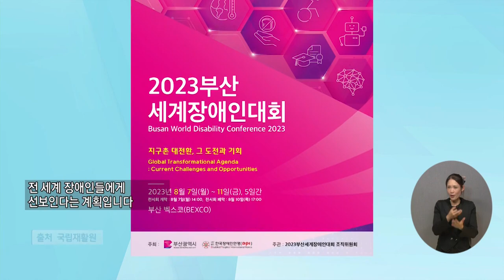복지TV뉴스24 _ 국립재활원, 장애인 재활운동체육 성과 공유 / 2023.07.19